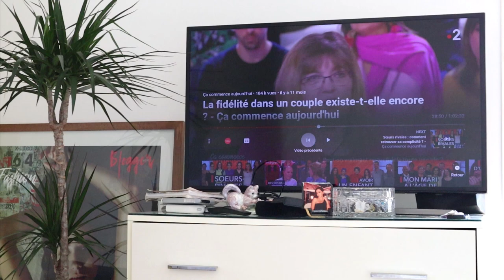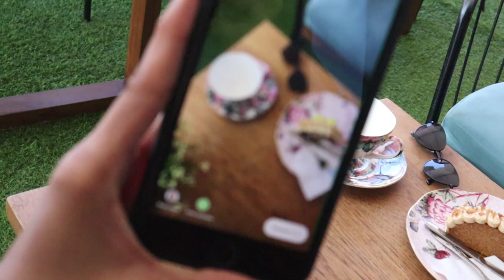Vlog 1 : Je réalise un rêve d'enfant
ELLOOO ! Je suis de retour et je suis trop contente et trop excitée de commencer cette nouvelle aventure avec vous.
N'hésitez pas à me faire des suggestions pour les prochaines vidéos !

LOVEEEEEE !

Merci Magic Park de m'avoir ouvert tes porte !